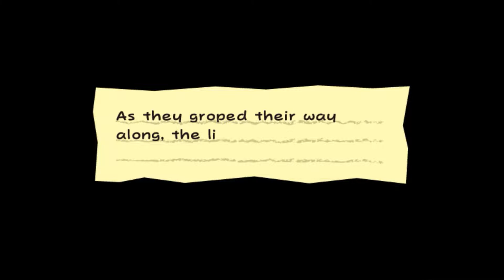Super Paper Mario Ep 20 - Flint Cragley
Episode 20 of Super Paper Mario. This time we meet explorer Flint Cragley.